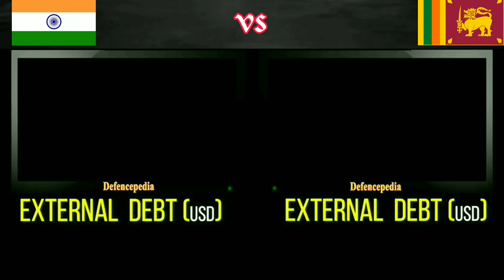India vs Srilanka Military Power Comparison 2020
For Military Lover’s

1.Buy Best Army Combat Full Sleeve T-Shirt:
2.Buy Best Military Binoculars
3.Buy Best Military Combat Backpack

Music Name: In the name of Kahless
Published by: Miguel Johnson-composer
Miguel Johnson’s  Youtube Channel:

-Here may be used a small pieces (maximum 6 second) of original creative common videos to get the point across where necessary.